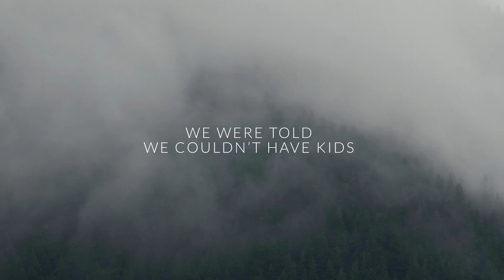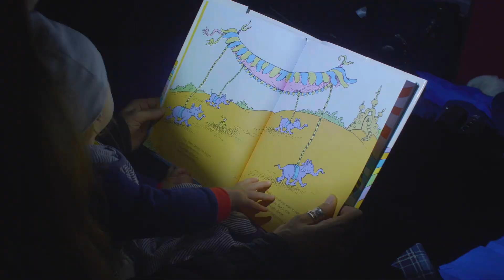Create Your Life | Short Film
After this couple are told their dreams are off the table, they end up proving their doctor and friends wrong. Join them on their travel adventures while they experience storms, mountains and the great outdoors.